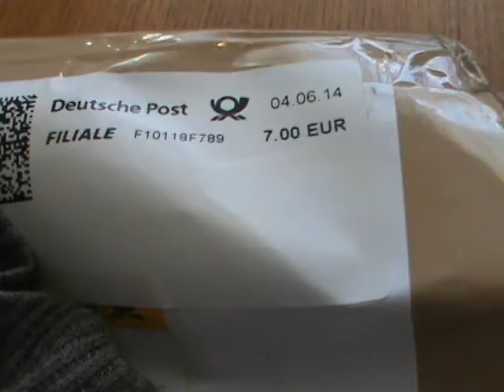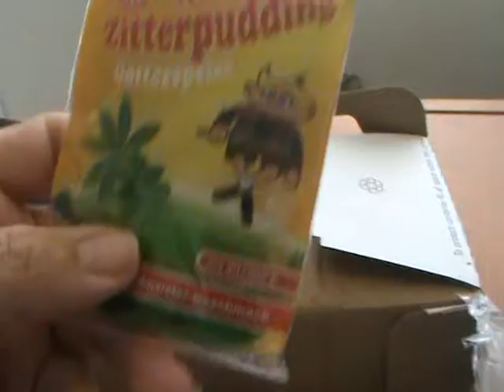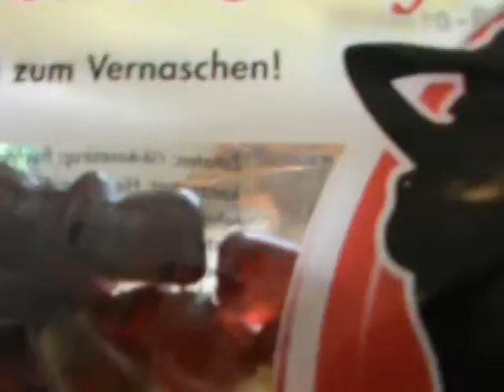Parcel from Woggyflush - Germany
TheNakedWombat unboxes a parcel all the way from Germany, sent by my good mate and top bloke, Woggyflush.

Short rock music is, Gimme Head, by The Radiators.